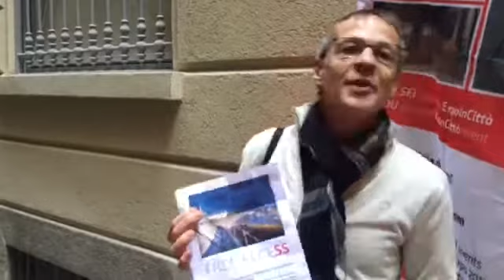Get a free access to Highline Galleria with MilanoCard - TESTIMONIAL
This card's holders comes from Cannes in France he is in Milan with his family to visit the city and Expo and he is one of the 8 lucky card's holders that every day can visit Highline Galleria for free thanks to the MilanoCard.

Listen his experience and discover what you can do in Milan thanks to the Milan City Card.